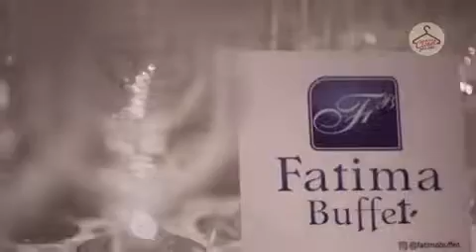5 anos do Meu Closet Para o Seu - Com Salton Frizz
Nesse evento maravilhoso tivemos o prazer de fazer o lançamento do Salton Frizz em Juiz de Fora - MG, pela Wine Eventos.